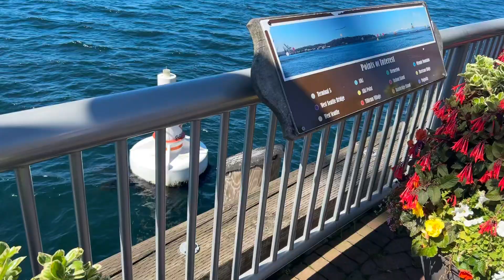Seattle Pier 8.28.24